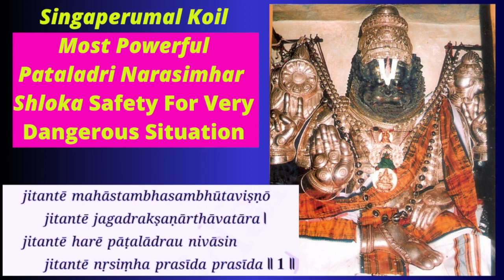Power of Singaperumal Koil's Powerful Pataladri Narasimhar: Shloka Safety for Perilous Circumstances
Padalathri Narasimhar Temple or Narasimhar Temple (also called Singaperumal Koil) is dedicated to Hindu god Vishnu (Narasimha) located in Singaperumal Koil, near Chennai City, in the South Indian state of Tamil Nadu. Constructed as rock-cut architecture, dedicated to Vishnu, who is worshipped as Narasimhar, and his consort Lakshmi as Ahobilavalli, the temple was built by the Pallavas during the 8th century. Earlier in Kanchipuram district, it is now under Chengalpattu district.

Singaperumal Kovil is referred by a Sanskrit Padalathri. The temple finds mention in Brahmanda Purana, which mentions that Vishnu appeared as Narasimha to the sages performing penance at this place after killing the asura king Hiranyakashipu. Hiranyakashipu was troubling the devas as he got a boon from Brahma, that neither human nor an animal could kill him. His son Prahlada was an ardent devotee of Vishnu, which Hiranyakashipu discouraged. He also tried to slay Prahlada by various means, but was saved by the divine grace of Vishnu. Vishnu took the avatar of Narasimha and appeared from a pillar. Narasimha, as a lion-man deity, Hiranyakashipu on an evening time in a doorway, which was neither land nor air. His anger was not quenched even after slaying the asura king, but Prahlada sang and prayed Narasimha to calm down, which he acceded to.
He is also believed to have quenched his anger by bathing at the temple tank in this place. The water is believed to have turned red after the incident.